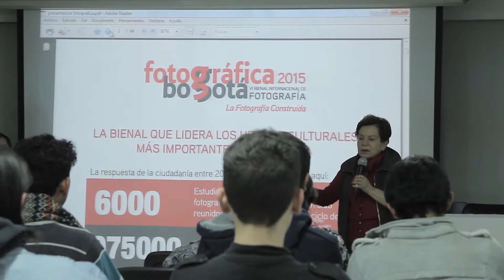Fotográfica Bogotá 2015